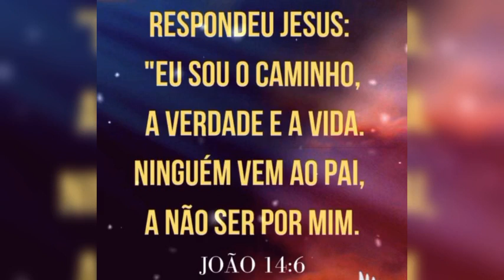Deixa Eu Te Usar- Piano 🎹- Tecladista